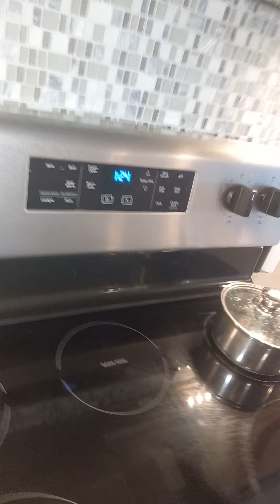Put It Back